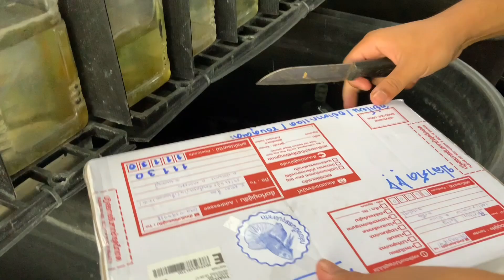Ep.136 แกะกล่องหูช้าง หูโคตรใหญ่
Fanpage: Siamfarmfish Betta
Facebook: Nick Siam Farm Fish
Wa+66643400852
T.0633417711